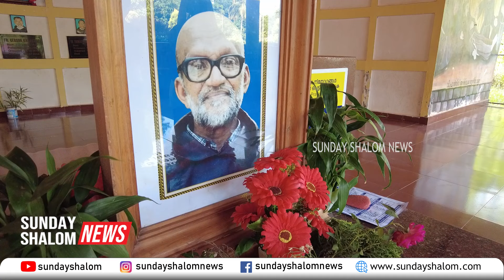അദ്ഭുത രോഗശാന്തികളുടെ ഒട്ടനവധി സാക്ഷ്യങ്ങൾ ഫാ. ആർമണ്ട് ദൈവദാസ പ്രഖ്യാപനം ജൂലൈ 13 - ന്